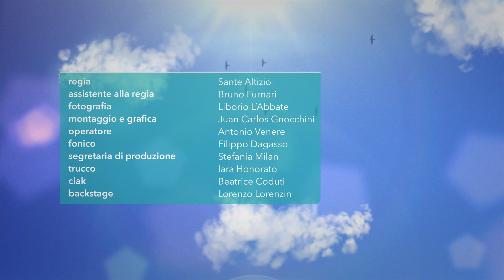IL BUON SAMARITANO - Occhi al cielo (la web serie) Ep.22 St.2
Non tutte la parabole vengono con il buco.